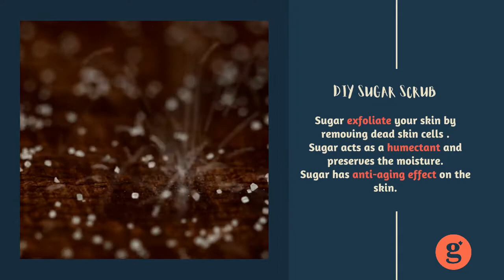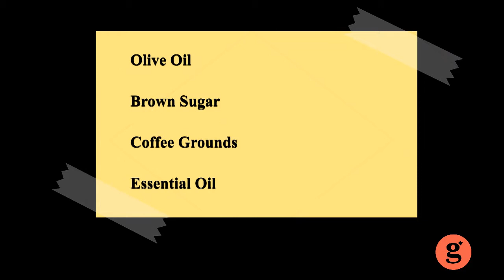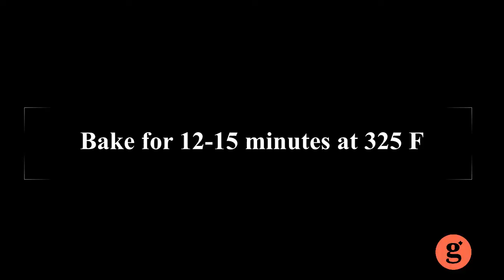STEAM Saturday: Mother's Day Edition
You already know sugar to be sweet and tasty, but did you know that sugar can be a treat for your skin too? Join Ms. Mrunal to learn about sugar in body scrubs as well as bake some sugar cookies . Happy Mother's Day!